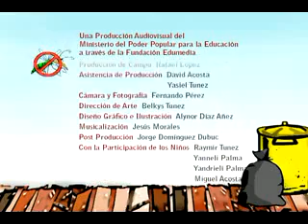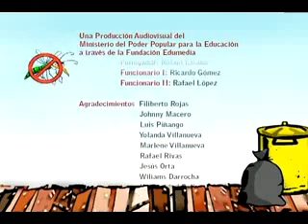Cortale las Patas al Dengue